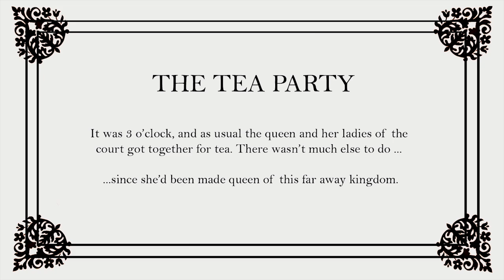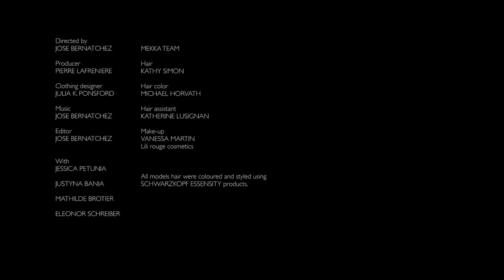Tea Party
réalisateur: José Bernatchez

Products used:
Color -- Schwarzkopf; Styling products -- OSIS from Schwarzkopf

Videographer: José Bernatchez

Filmed at tango studio